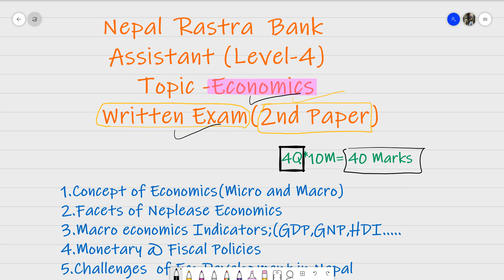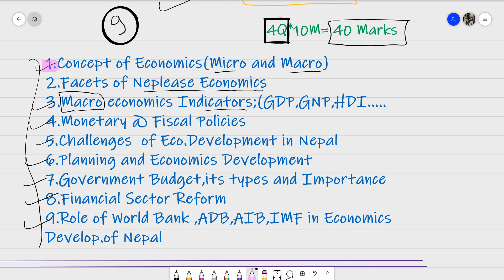Eco 1# Concept of Micro n Macro Economics in Nepali for Written